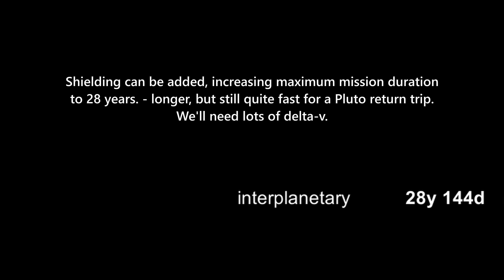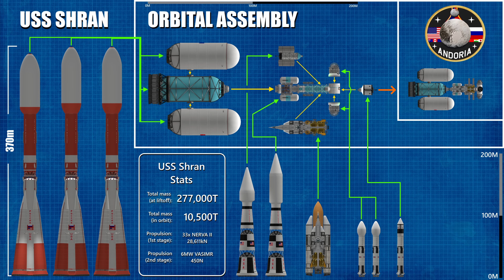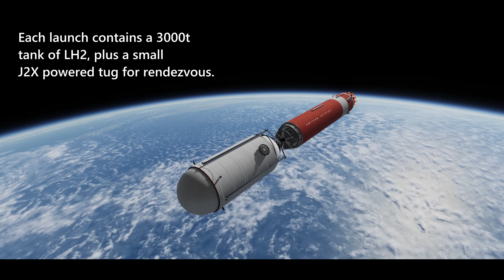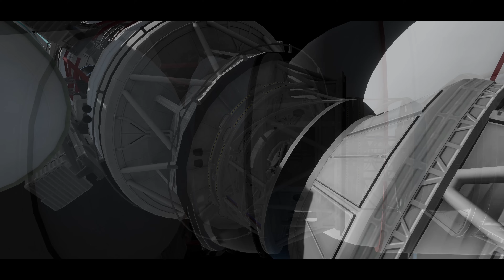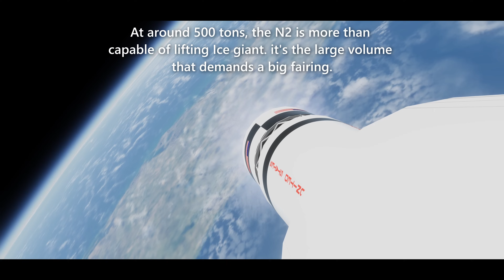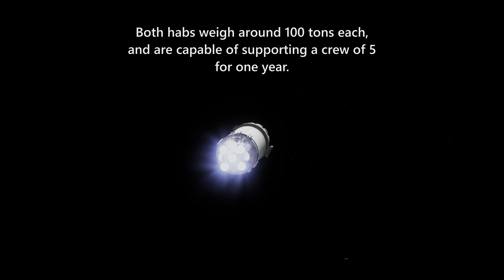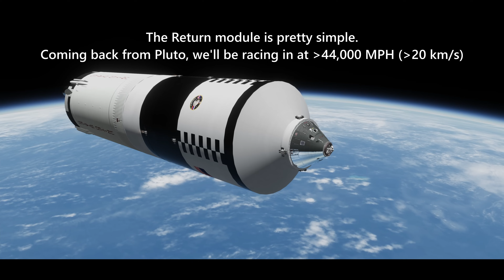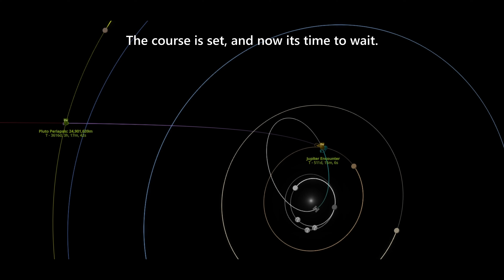Project Andoria - Crewed Mission to Pluto Part 1. | KSP RSS/RO/ROKerbalism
Project Andoria begins! In Part 1 of 3, it's time for orbital assembly of a massive cargo ship to transport fuel, habitats, and a lander to Pluto quickly.

This is the largest Crewed Mission I've ever constructed in KSP RSS/RO. It took months of planning, filming, and editing! I hope you enjoy this trilogy :)

Hang out, discuss KSP, the series, or anything else space related.

Primary Mods used:
AlphaMensae's Modular Launch Pads
AtmosphereAutopilot (Fly-By-Wire)
B9 Aerospace Procedural Wings - Fork (wings)
Camera Tools continued (filming)
CanaveralPads (LC-39A and B)
CRFP - CarnationRED Flexible Parts (Avro Arrow body)
EvaFollower
Ferram Aerospace Research Continued
Hangar Extender (HangerExtenderExtended 3.6.0.1) (build giant rockets)
Kerbalism - RealismOverhaul Config (Life support)
Kronal Vessel Viewer Continued (Blueprints)
KSC Switcher
KSP Wheel
MandatoryRCS Part Pack
MechJeb 2
Near Future Construction
Near Future Electrical (Fission reactors)
Near Future Propulsion (VASIMR)
Persistent Thrust (Handle VASIMR burns)
Physics Range Extender  (multi-launches)
Procedural Fairings
Procedural Parts
Real Antennas
Real Fuels
Real Plume
RealHeat
Realism Overhaul (And all its dependencies)
Realistic Progression One (RP-1) (But this is a sandbox save)
RO Capsules
RO Engines
RO Library
RO Solar
RO Tanks
RSS CanaveralHD
RSS Visual Enhancements - High Resolution (RSSVE-HR 2.1.4)
Scatterer
Test Lite (engine burn time limits)
TextureReplacer
Textures Unlimited
Trajectories
TUFX
WasdEditorCameraContinued
Waterfall Core

Additional note: Fission reactors & radiators lack proper RO configs, I based the general configs off of TEMs radiators , plus a supermassive scale version of SAFE-400 (in terms of weight and heat output)

VASIMR drive is custom configured, based upon the same stats as lab-tested ones, just scaled up linearly much bigger to reduce part count.

0:00 Intro
0:26 Janeway 1 - first robotic exploration of Pluto. [1970]
1:45 Why we are going
2:35 Orbital Assembly plans
3:42 Launch #1 - Seayuz, 3000t "Propulsion core" [2000]
8:06 Launch #2 - Seayuz, 3000t "Booster tank A"
10:30 Launch #3 - Seayuz, 3000t "Booster tank B"
12:10 Launch #4 - N2, 1000t "Shran Core"
14:50 Launch #5 - N2, 500t "Ice Giant"
16:35 Dual Launch #6 & #7 - Saturn V,  100t "Habitat"
18:50 Launch #8 - IEV, 200t "Interplanetary Exploration Vehicle"
21:10 Launch #9 - Saturn V, 140t "Return module"
22:53 Orbital Assembly of USS Shran complete
23:50 Departure for Jupiter [2003]